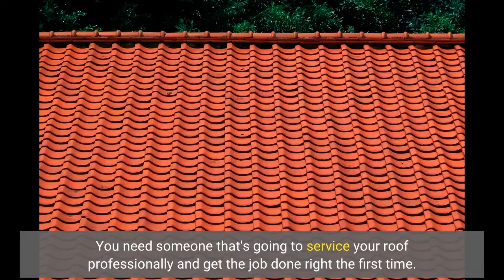Leaky Roof Repair Near Cheektowaga NY - Your Roof Repairs Near Cheektowaga, NY!? My Review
Do you need Leaky Roof Repair Near Cheektowaga NY or Roof Repairs Near Cheektowaga, NY?

If you are in need of Leaky Roof Repair Near Cheektowaga NY or Roof Repairs Near Cheektowaga, NY don't  wait another minute to call us right now! We serve the following zip codes: 14043, 14206, 14211, 14215, 14221, 14224, 14225, 14226, 14227

A roof is the crucial section of a property that provides cover and protects us from all the weather conditions in Cheektowaga and also the sun's brutal rays.

In this short video we try to cover other  subjects  connected to:
➡️Leaky Roof Repair Near Cheektowaga NY
➡️Roof Repairs Near Cheektowaga, NY
➡️Roof Repair Cheektowaga NY
➡️Roof Repairs Cheektowaga, NY

Roof covering is a craft that takes some time as well as balance. Roofing contractors in Cheektowaga have the ability to straighten the roof tiles or various other materials appropriately in order to protect your home from weather condition like wind, rainfall as well as snow.

With the passage of time, the roof begins to damage and in severe cases leakage might occur. In this case, you will need the help of roofer in Cheektowaga. If you are watching this video, you are interested in or are in need of Roof Repair Cheektowaga NY or Roof Repairs Cheektowaga, NY.

An emergency roofer in Cheektowaga, NY knows how to deal with several roof conditions. They've got the expertise, abilities, and newest equipment that will assist you get out of your roofing emergency. If you are watching this video because you are interested in Roof Repair Cheektowaga NY or Roof Repairs Cheektowaga, NY, you have actually reached the right place!

Our professionals have already been working in Cheektowaga for many years so they'll repair your roof within days depending on the damage which has been done.

Roofing contractors need to examine the damage on roofs, provide estimates on prices, and also products to repair or develop a roof covering, mount insulation or vapor barriers, cut materials to fit corners and  versus walls, and ensure all areas are sealed to avoid leakages. Various other roofing systems may need to be covered in tar as well as crushed rock to protect the roof from the elements.

When you need affordable roof repair services in Cheektowaga, NY you will have peace of mind since there are no hidden charges involved.

Our roofing business from Cheektowaga, NY offers roof repair services,  roof cleaning,  and also installs  roof coverings residential homes or commercial buildings. We  utilize a variety of  products such a  steel, aluminum, wood,  roof shingles, tiles, slate, and steel. Roofers scale the tops of a  home to  fix  dripping roofs, replace  busted tiles, or seal  locations to make them  leak-proof.

Don't wait another minute. If you are in searching for Leaky Roof Repair Near Cheektowaga NY or Roof Repairs Near Cheektowaga, NY, call us right now @ 📞 or visit: ➡️

How to Find a Leaky Roof Repair Near Cheektowaga NY or Roof Repairs Near Cheektowaga, NY
Most people don't think much about their roof until there is a problem. If you're reading this, you probably have a bizarre interest with your roof or are currently experiencing a problem with it. In any event, it's beneficial to work with a reliable Cheektowaga-area roof repair company.

To begin with, make sure the roof repair company you choose is qualified, licensed, and insured. Furthermore, be sure the company you pick provides a workmanship warranty. A trustworthy roof repair company will be ready to stand behind their work and perhaps offer a warranty. These warranties may protect you from any future unanticipated costs.

Along with the roof, you should inspect any skylights on your property. Skylights may result in leaks because water might collect along their borders. It's essential to regularly inspect the roof for leaks because that water could damage the seals. A professional roof check may cost between $300 and $500.